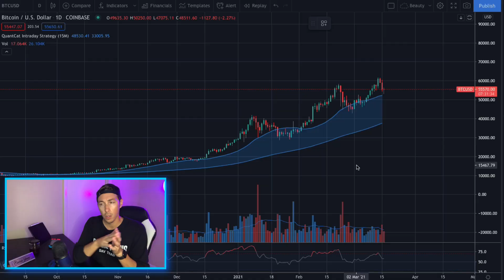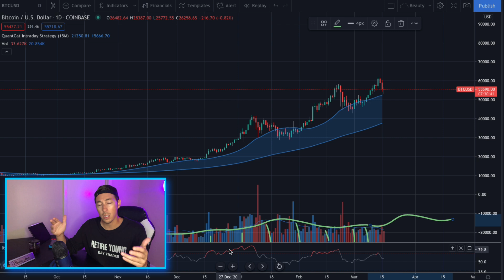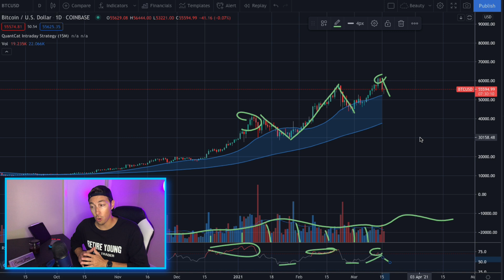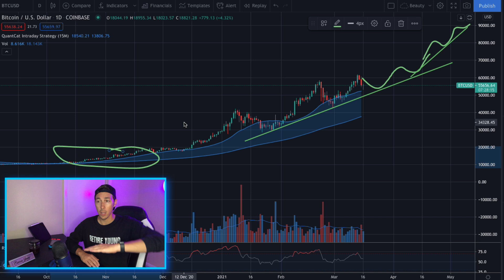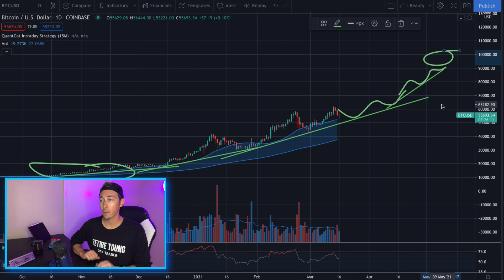Bitcoin BTC Price Target (SHOCKING)💰My Strategy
01:00 Did I buy BTC 10 years ago?
02:07 My BTC Theory
04:40 BTC Technical Analysis
07:30 BTC ETH Price Target
08:00 My Crypto Portfolio
08:24 Crypto or Stocks?

BTC price target and ETH price target is discussed in this video from an experienced stock trader. I give my opinion on the best crypto stock to buy, whats better stocks or crypto? I discuss my bitcoin and crypto investing strategy and how I think the financial markets will pivot moving forward into the future. NFT's are being bought up with Ethereum so that should increase the demand and in turn cause the crypto price to rise for ETH. Also what do you think of my Bitcoin technical analysis or BTC technical analysis in this video. BTC to 100K price target and ETH to 10K price target. Where will the stimulus money be spent? In bitcoin or in stocks?